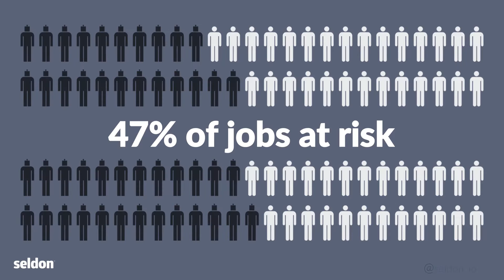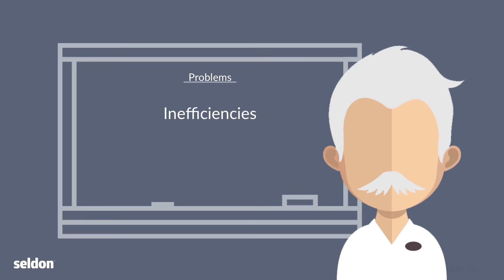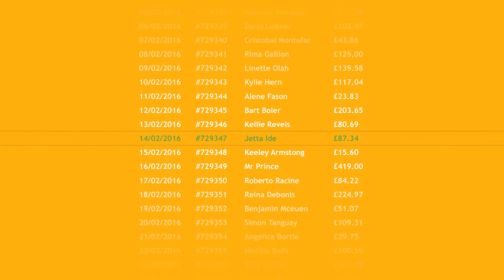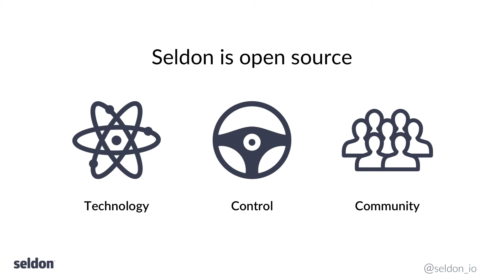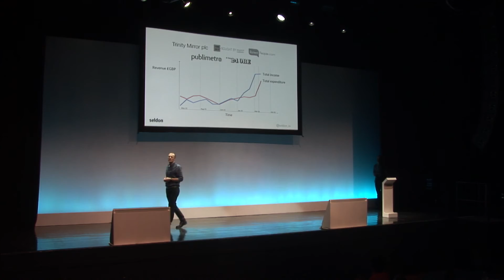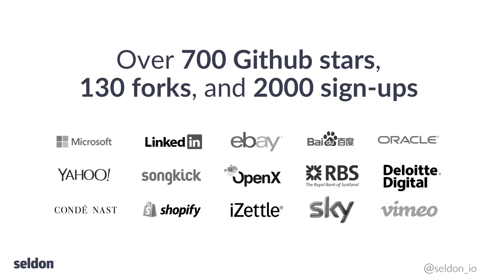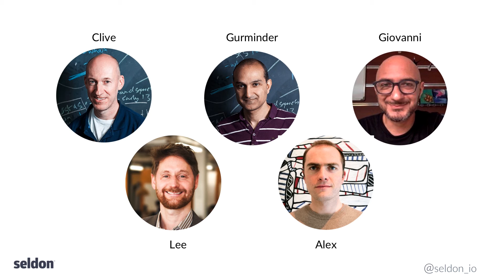Seldon @ Barclays Accelerator Demo Day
Seldon is the platform upon which data scientists and developers can leverage the core building blocks of machine learning. On 18th April 2016, Seldon was one of 10 start-ups on Techstars Barclays Accelerator in London to pitch to a 1000-strong audience at Demo Day at the O2. Thanks to the amazing teams at Techstars and Barclays for their support.